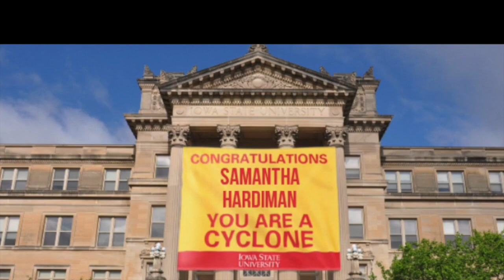Hardiman_story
This video is about Hardiman_story